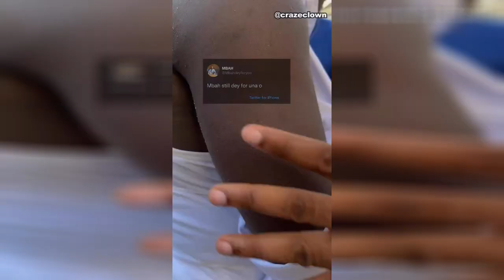When they drag you on social media 😂😂- Crazeclown, Sydney Talker, Cartefe, Oluwadolarz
Get ready to burst into fits of laughter with our latest comedy skit compilation video! 🤣 Join us for a side-splitting adventure filled with clever humor and uproarious antics. From the laugh-out-loud moments to the unexpected twists, this video is the perfect remedy for a dull day.

Don't forget to hit the like button if you found yourself giggling, share this video with your friends to spread the joy, drop a comment to let us know which part had you in stitches, and, most importantly, subscribe to our channel for more hilarious content coming your way! Laughter is the best medicine, so let's share the medicine together. 😄🎉

Thanks for being a part of our comedy family!